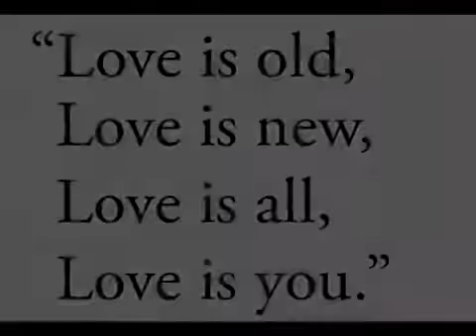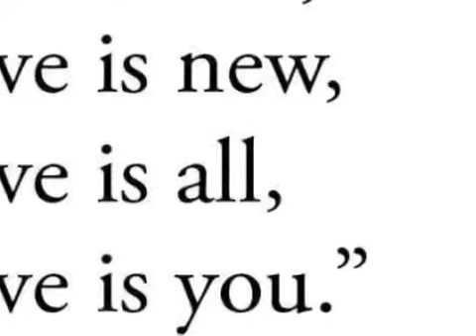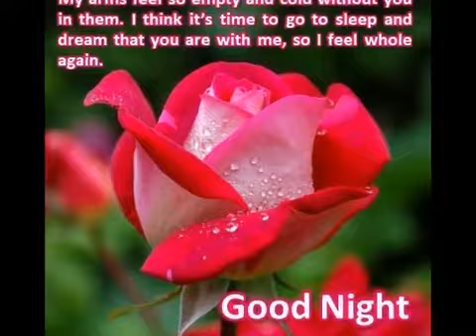February 1, 2020